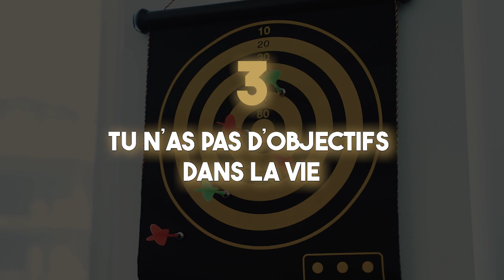4 Signes Révélateurs que tu es Fainéant et Non Dépressif !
Dans cette vidéo, je fais la nuance entre la paresse et l'état dépressif. Reste jusqu'à la fin pour découvrir les 4 signes révélateurs qui pourraient changer ta vie dans le bon sens.

0:00 Paresse VS dépression
0:25 Signe #1
01:51 Signe #2
02:36 Signe #3
03:53 Signe #4
04:27 Conclusion